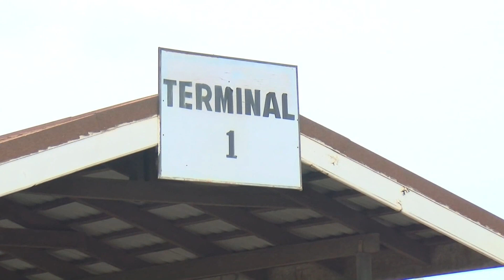Underutilized Lorry Terminal: Achimota News Station drivers urge Okaikwei assembly to revamp station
Underutilized Lorry Terminal: Achimota News Station drivers urge Okaikwei assembly to revamp lorry station - Adom TV Evening News (02-5-24)